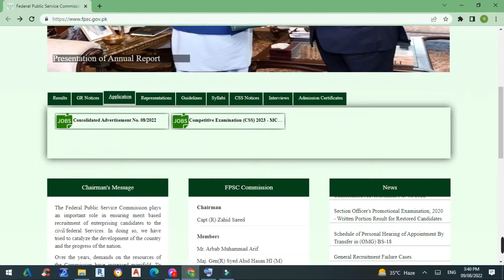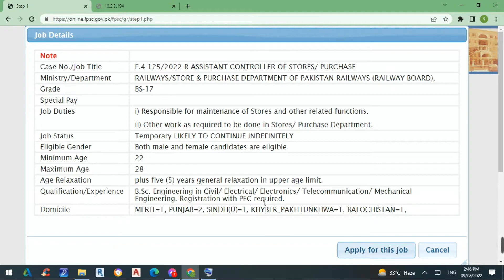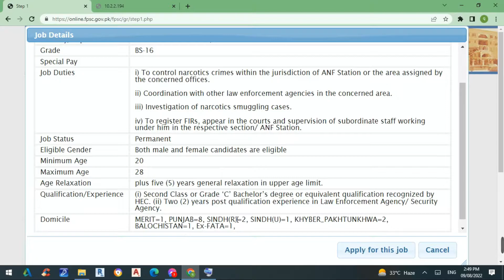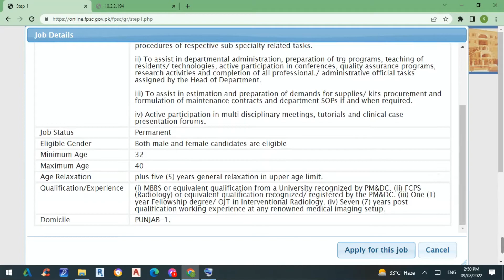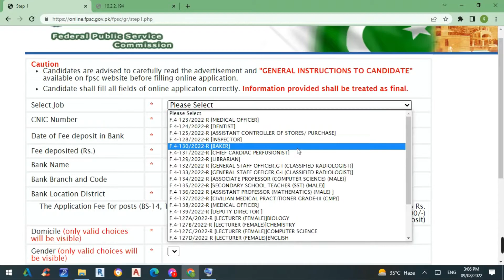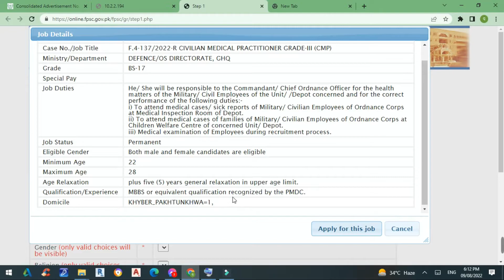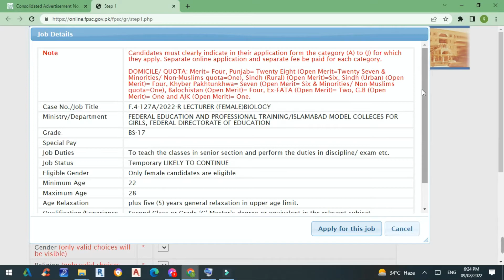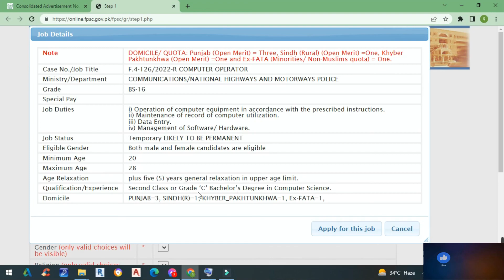FPSC jobs 2022 || Fpsc jobs 2022 lecturer female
Federal Public Service Commission female lecturer jobs 2022
Biology Chemistry Psychology COMPUTER SCIENCE SOCIOLOGY Physics Pak Studies MATHEMATICS